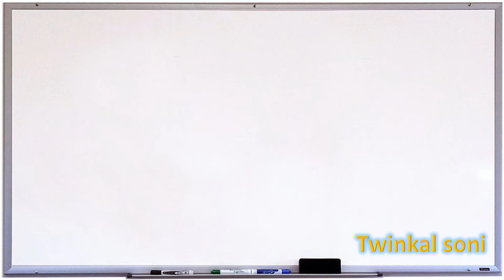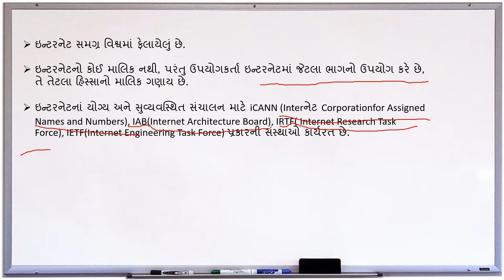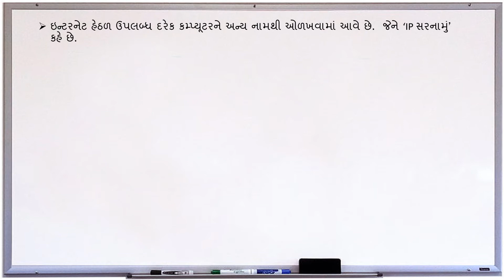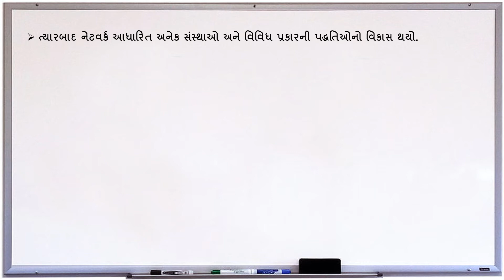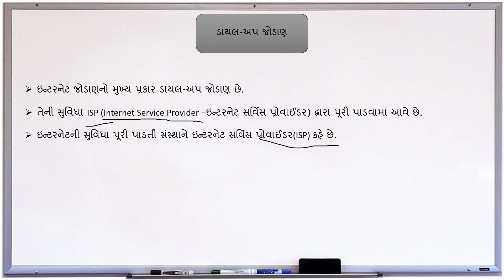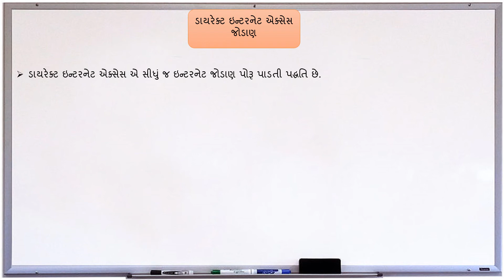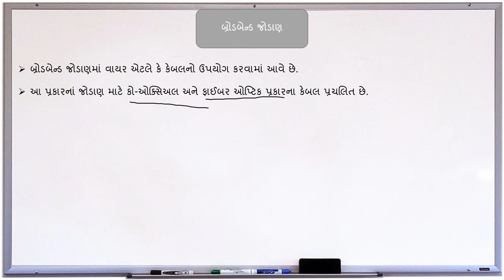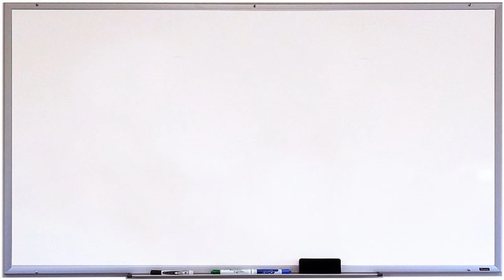SKV||NKT||ધોરણ 8||કમ્પ્યૂટર||પાઠ 1||ભાગ 1